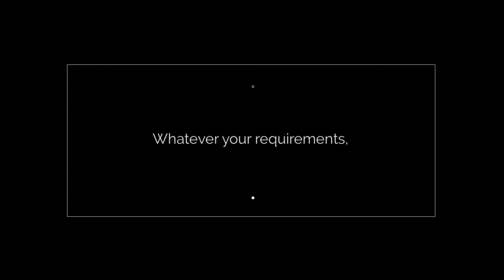THE LOFT KING